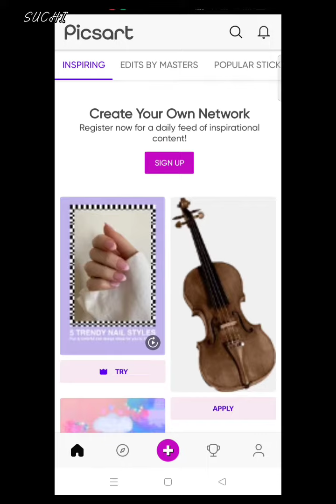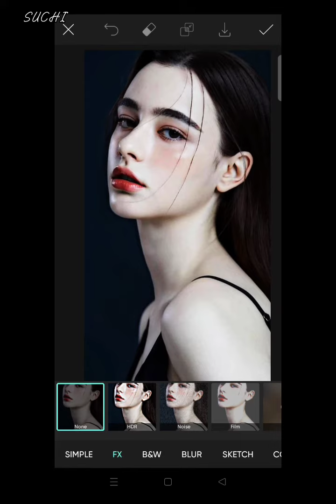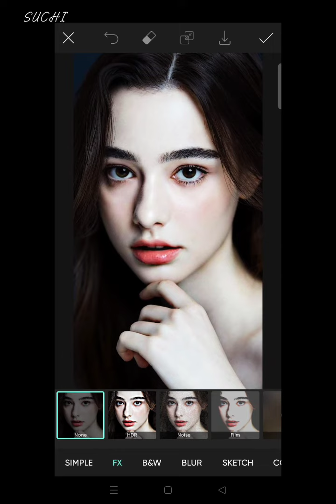Aesthetic Glitch Effect by Picsart.Glitch Photo Editing Toutorial. Professional photo editing 2022.